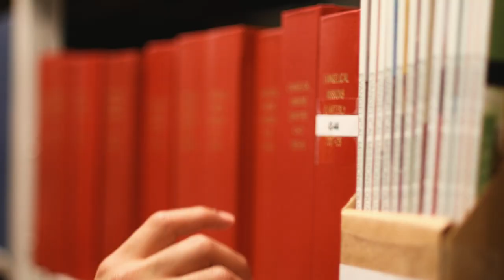Why Lancaster Bible College | Capital Seminary & Graduate School?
Why go to college? It’s a worthwhile question.
Student are given a set of glasses to interpret the world, where they also ask these questions:

• What is true?
• Why are you here?
• What is life all about?

To borrow from Solomon, most colleges teach students how to live life “under the sun,” to experience “their best life.” God is not welcome in the classroom, and the Bible is a dusty relic. Reason is the great arbiter of truth, as it gives way to what Carl Trueman tags, “the rise and triumph of the modern self.”

LBC is different. We want students to see how our Creator’s grand redemptive story frames every subject. Business, education, counseling, communication and the arts all find their ultimate fulfillment in service to the Creator. Paul said it best – “to bring all things in heaven and on earth under Christ.”

We’re helping students discover their part in God’s story — no matter their career choice!

Since 1933, Lancaster Bible College | Capital Seminary and Graduate School has educated Christian students to think and live a biblical worldview and to proclaim Christ by serving Him in the Church and society.

We want to help you discover your part in God’s story, and along the way, we believe you’ll find your best life, too. Visit us online, or even better, in person in beautiful central Pennsylvania. Experience campus, step into a classroom, worship in chapel or cheer on our athletic teams. Whether you’re looking for a bachelor’s, master’s or doctoral degree, in-person or online, we’ll give you a great education, a great experience and a great pair of glasses to view life.

Lancaster Bible College | Capital Seminary & Graduate School
901 Eden Road
Lancaster, PA 17601